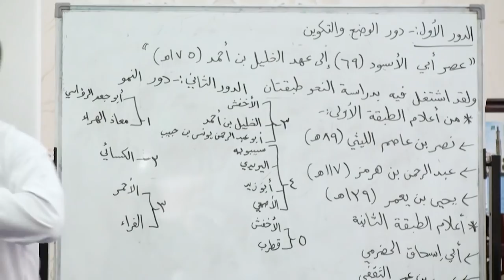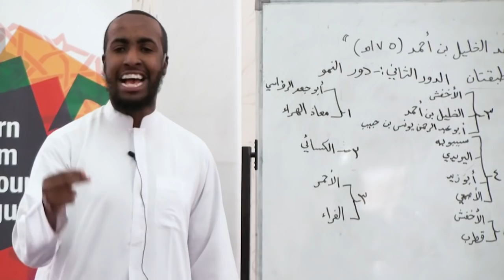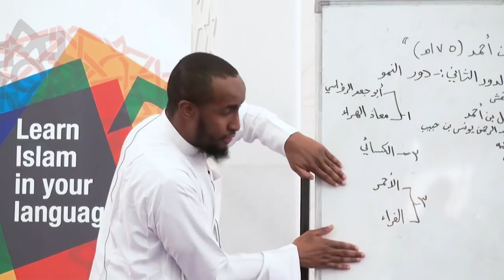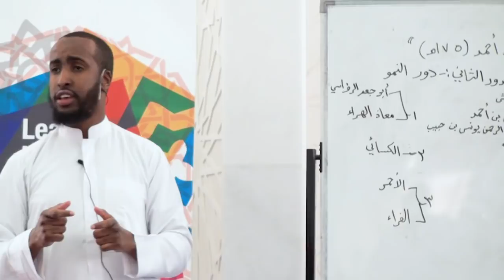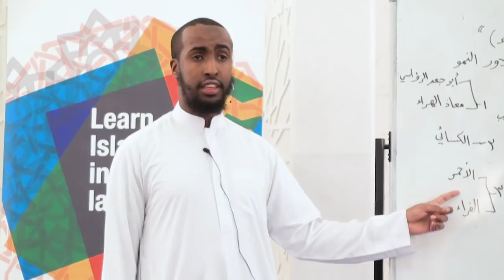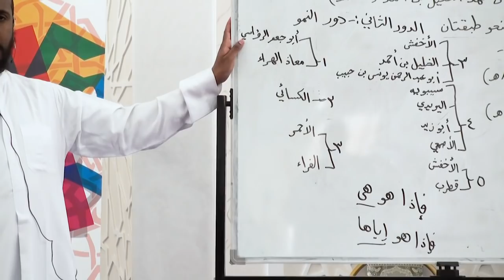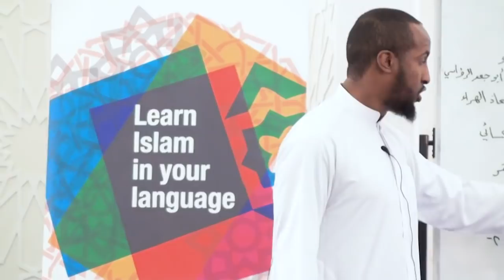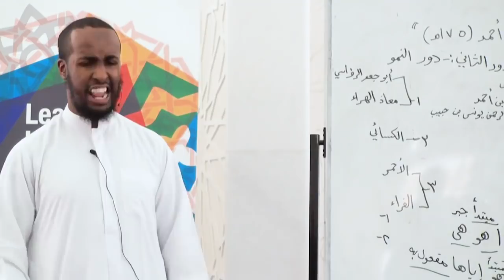Part 2/5 || An Introduction to Arabic Grammar || Ustadh Abdulrahman Hassan